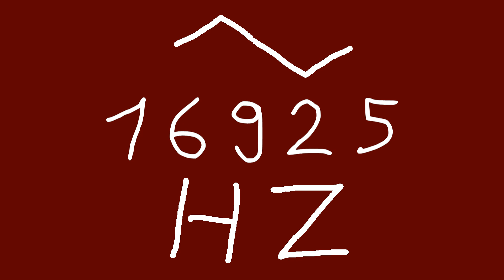16925 hz triangle